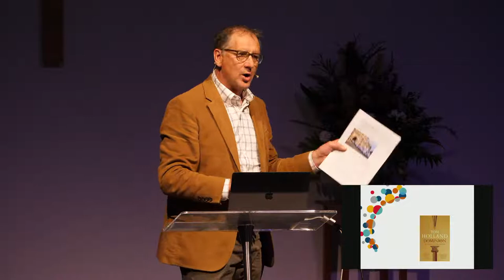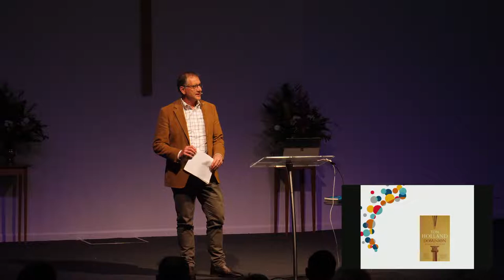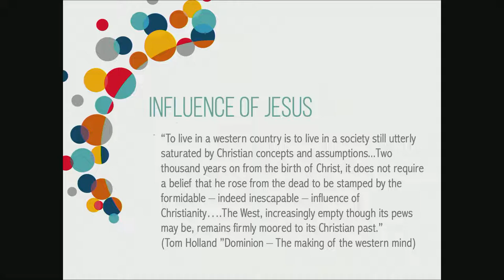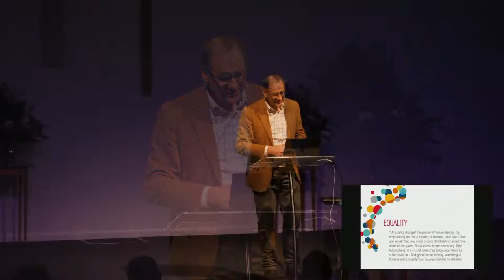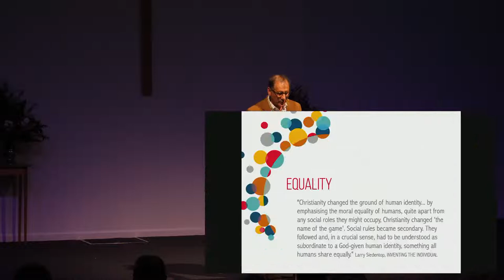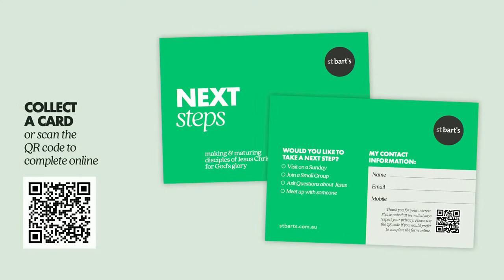Is Jesus the Game Changer? 2022 Public Lecture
We'd love to hear from you!